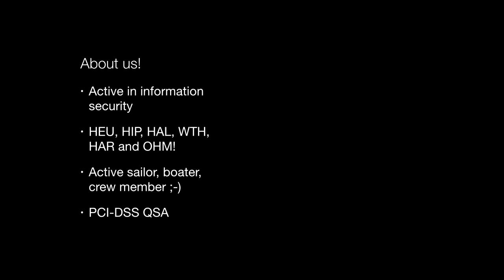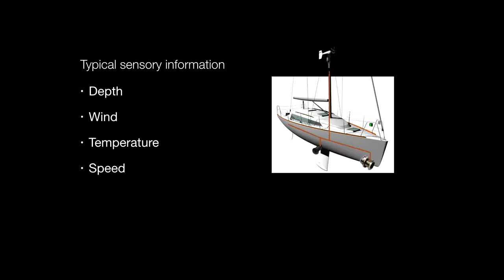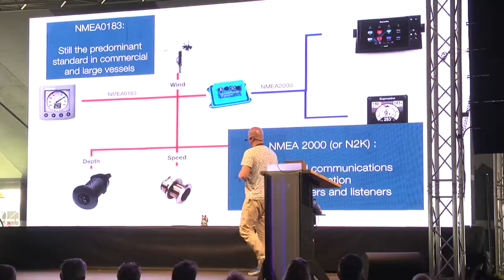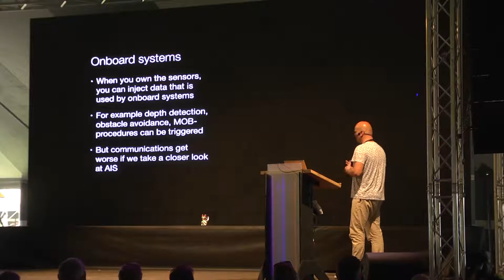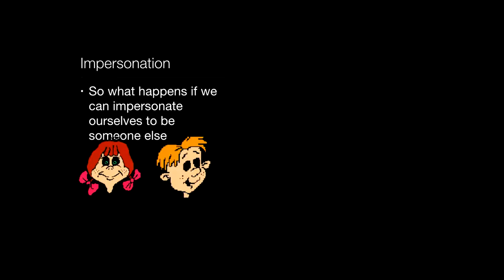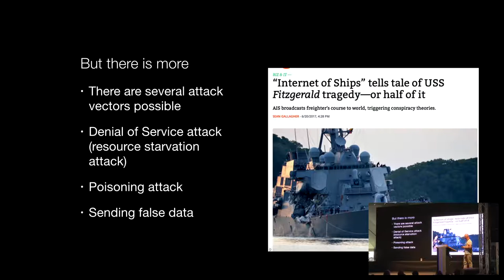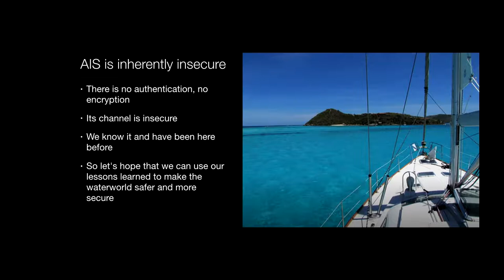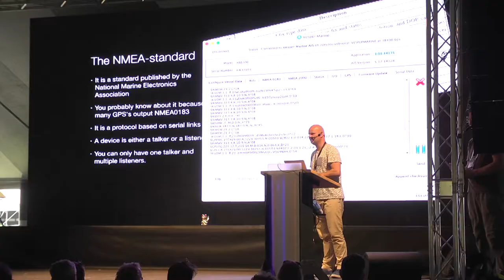Hacking on a boat (SHA2017)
Fun with onboard maritime systems

Modern vessels are equipped with all kinds of electronics, to easy navigation, assist in manoevring and -by far the most important- assist in the safety of the ship and its passengers. In this talk, we will evaluate the security principles that have been used to design these systems and how we can break into the onboard systems.

Vincent Ossewaarde